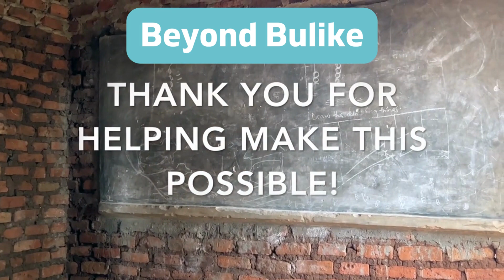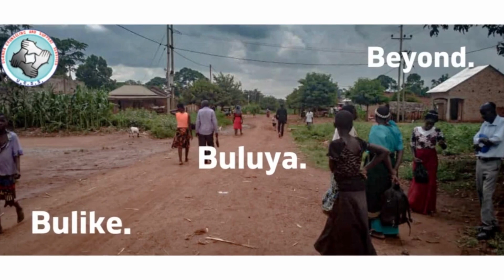Spring Mission Summit Slide Show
UCSS started in Bulike, moved into Bulike, and now God is leading us Beyond! As news of our holistic ministry spread and self-sustaining transformation was taking place, families were coming from miles away to get fresh water, medical help, education for their children, and the life changing gospel of the true Living Water.

As long as God keeps opening doors and leading hearts to partner with UCSS, we will continue this journey wherever He leads us.